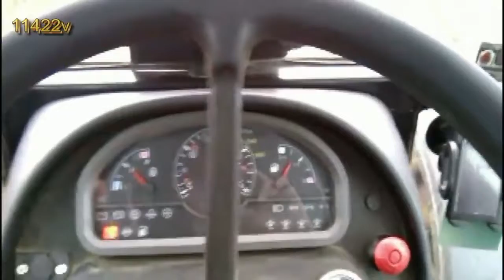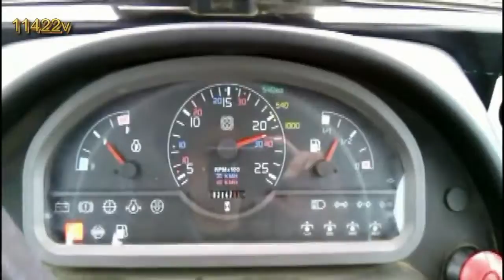PODSUMOWANIE SEZONU U ZNAJOMEGO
Siema zapraszamy was na podsumowanie sezonu u znajomego bedzie link w opisie do znajomego zostaw suba i łapkę w górę i komentarz pod Filmem i pozdrawiam serdecznie bardzo The Tv Rolnik macie link do kanału znajomego pozdrawiam serdecznie